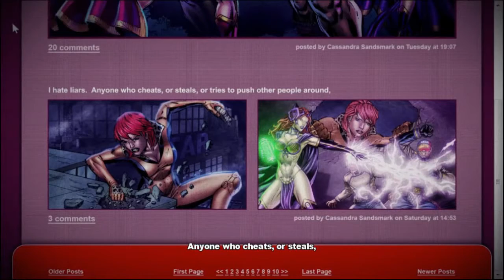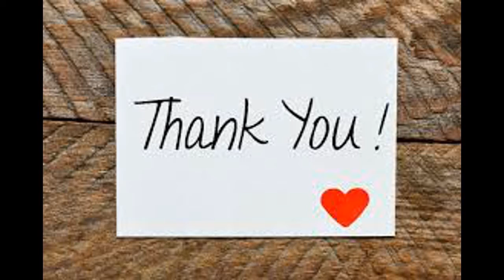Lets play! DC Universe Online Part 2!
Continued play of the leveling content!